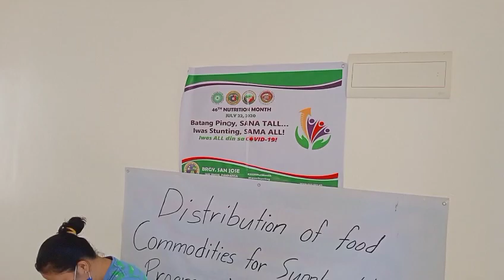Ayuda 2020 / Pampanga / Salve Malaya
San Jose Blessings Just wanna share the blessings we received. Great help for the Family in times like this. Thanks to all the donors who participate in the goods giving.